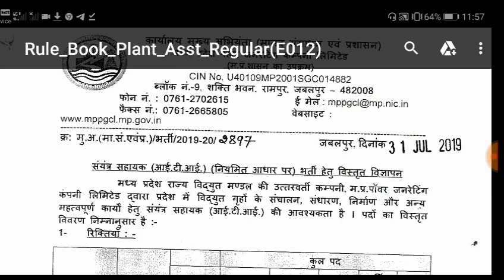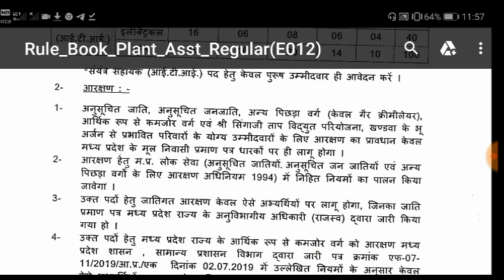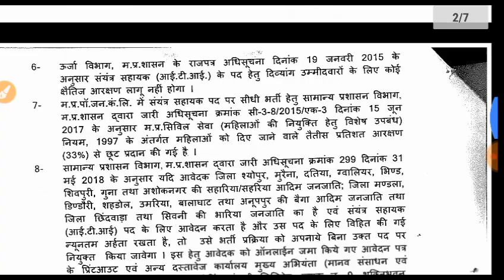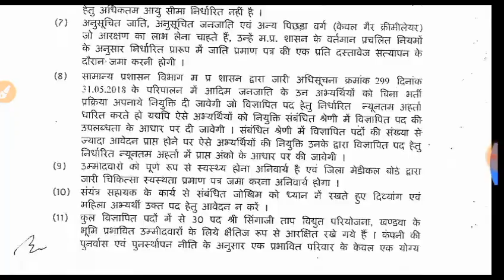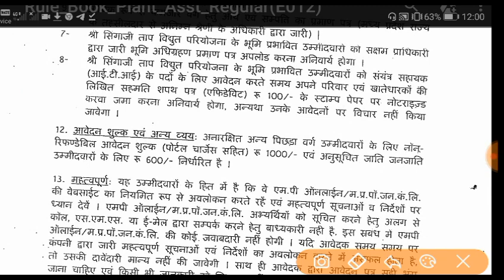New Govt job Vacancy 2019 | Official Notification out | Apply now step by step